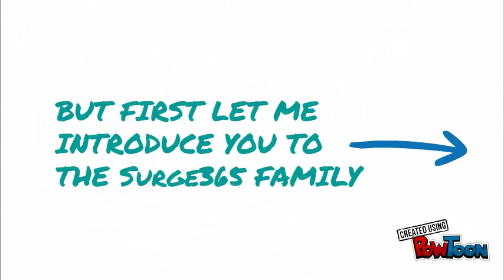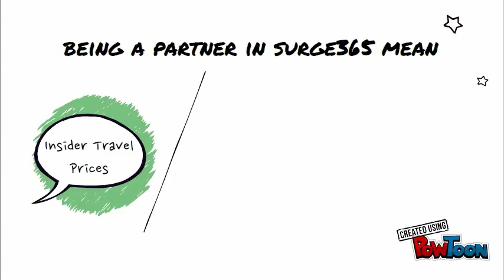Ultimate Travel Solution